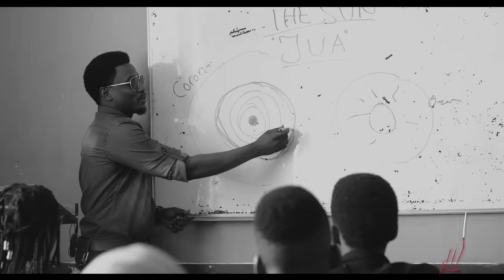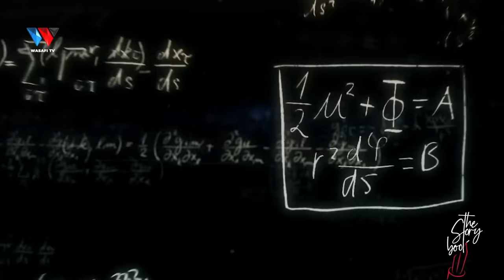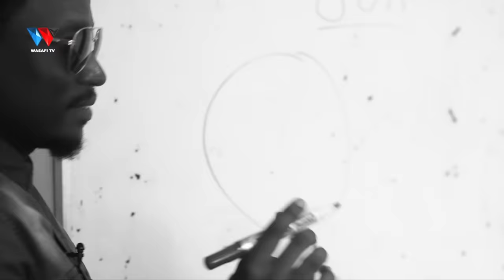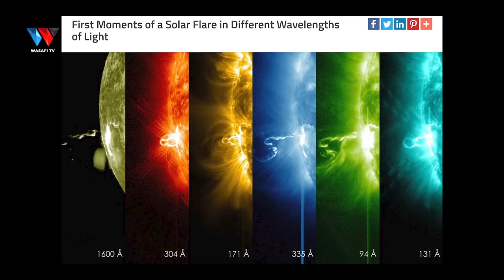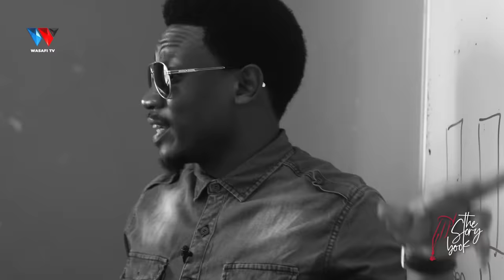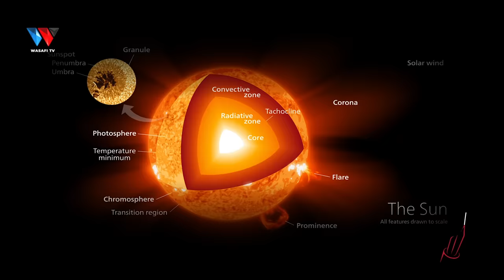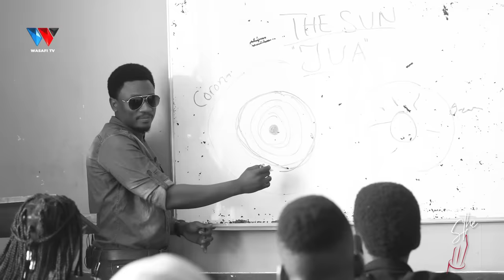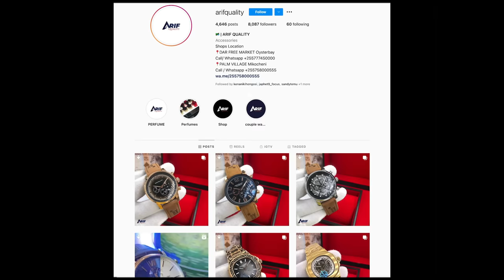The Story Book : Usiyoyajua Kuhusu Jua